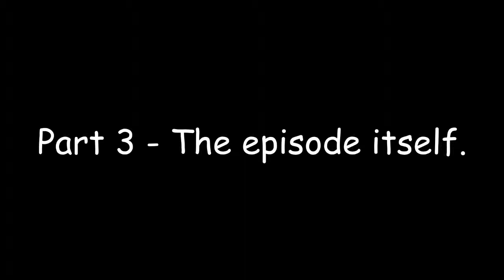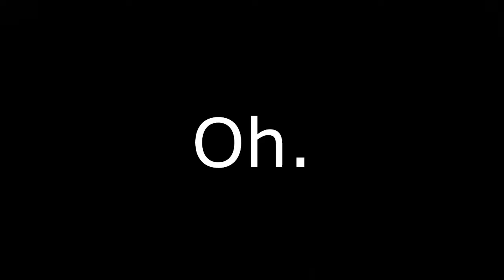MC: MineUBraft SMP server - 37 - Partners in crime. (S3)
Me and Arob do the impossible! And other stuff!